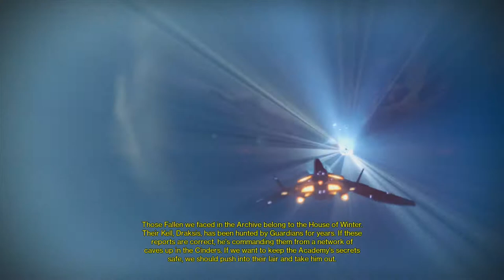Destiny: NEW KING - Part 9